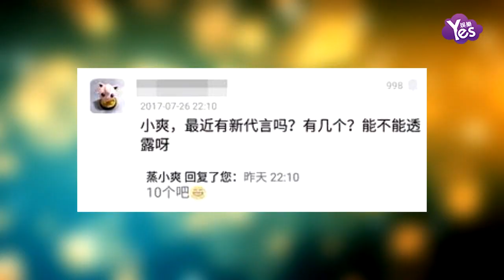【3年前】鄭爽回應在娛樂圈地位 能拿到娛樂圈頂級資源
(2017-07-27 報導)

鄭爽回應在娛樂圈地位，能拿到娛樂圈頂級資源。